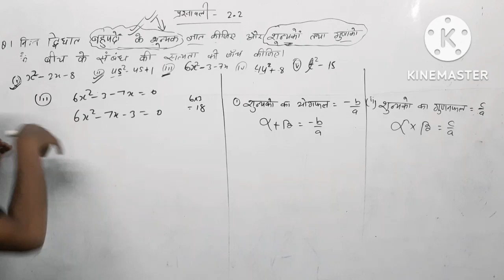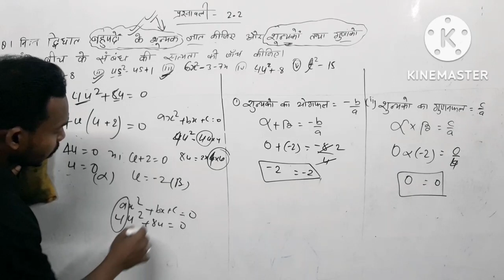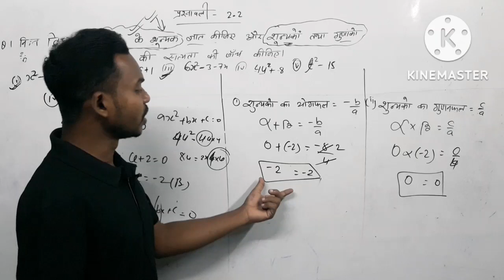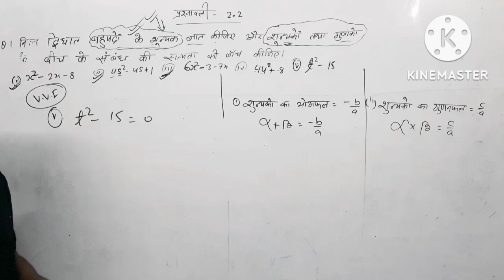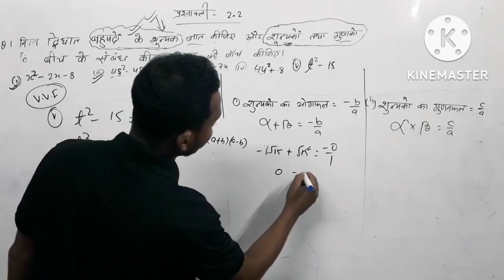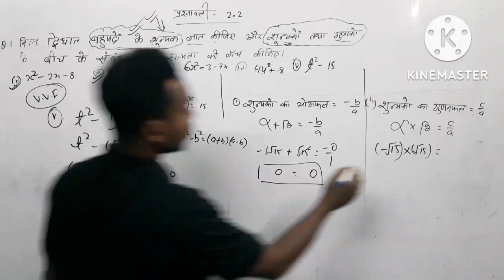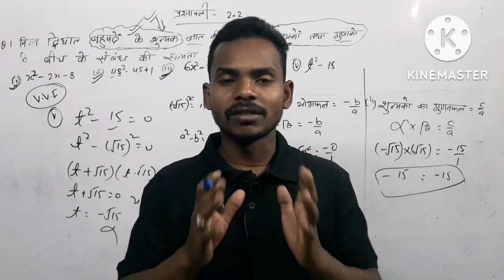पाठ 2 बहुपद वर्ग 10 झारखण्ड बोर्डों Jac board class 10 Ex 2.2 प्रशन संख्या1iii iv v/in खोरठा मेंJac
पाठ 2 बहुपद वर्ग 10 झारखण्ड बोर्डों Jac board class 10 Ex 2.2 प्रशन संख्या1 iv v/  in खोरठा मेंJac
इस vedio में आप सीखें की ex 2.2  का question 1 को केसे हल कर सकते हैं
other vedio का link

Instagram id

2